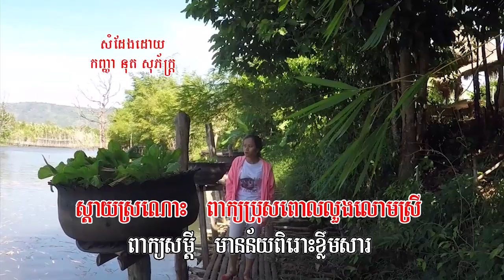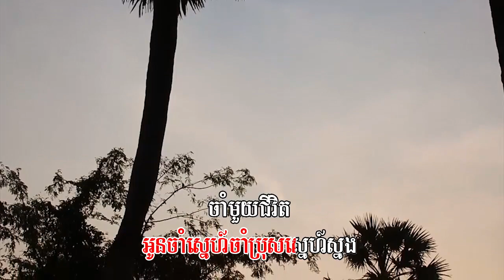០៣២. ចំាមួយជីវិត ច្រៀងដោយៈ មាស សុខសោភា និពន្ធទំនុកច្រៀងៈ មាស ស៊ីថុល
សម្តែងដោយៈ នុត សុភ័ក្ត្រ
ថតនិងបច្ចេកទេសកាត់តៈ អេង វុទ្ធី
ចាងហ្វាងផលិតកម្មៈ ជា ចននី
១-  ស្តាយស្រណោះពាក្យប្រុសពោលលួងលោមស្រី ពាក្យសំដីមានន័យពិរោះខ្លឹមសារ
អនិច្ចាមិនបានជួបគ្នា កម្មវេរាមកផ្តន្ទា ឧបសគ្គរេរាំងបំបែកស្នេហាភក្តី។
២- កម្ពុជាប្រុសស្នេហ៍ថ្ងៃណាត្រឡប់ ពាក្យបងប្រាប់អូនបីខែថាថ្លៃវិលវិញ    ម្តេចមិនឃើញ
អូនចាំស្នេហា ឬរៀមរាប្រើពាក្យភូតភរ យកអូនជាល្បែងស្នេហាកំដរចិត្តបង។
ប- ឱទឹកភ្នែកអ្នកហូរស្រក់មកធ្វើអ្វី អ្នកស្រក់ស្តាយអ្វី ឬស្តាយពាក្យស្បែរស្បថសច្ចា ចិត្តក្រមុំ
ទើបតែពេញវ័យ បរិសុទ្ធប្រែជាគ្រោតគ្រាត ខ្ទេចខ្ទាំព្រោះស្នេហ៍មេរៀនប្រចាំជីវិត។
៣- យន្តហោះចុះអូនខំមើលក្រែងឃើញបង ពេលរំលងបីខែប្រែជាមួយឆ្នាំ បុណ្យចូលឆ្នាំរំលឹក
អនុស្សា Singaporeស៊ូរង់ចាំបង អូនចាំស្នេហ៍ចាំប្រុសស្នេហ៍ស្នងចាំមួយជីវិត។
អូនចាំស្នេហ៍ចាំពាក្យសន្យាចាំមួយជីវិត។